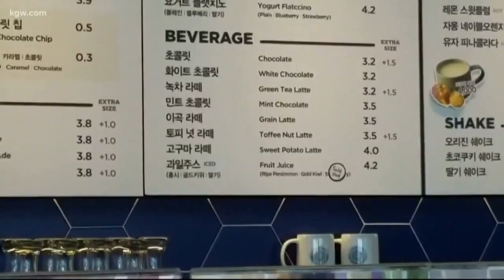Making sweet potato lattes at Lionheart Coffee with Olympian Jackie Wiles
Making sweet potato lattes at Lionheart Coffee